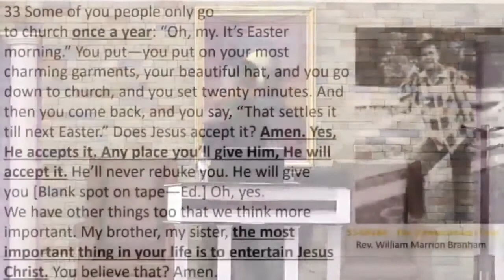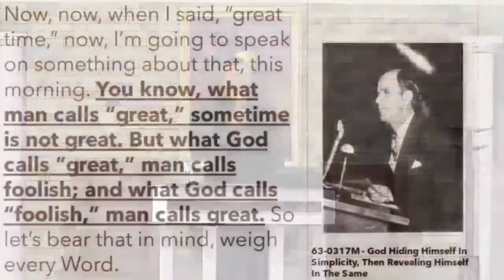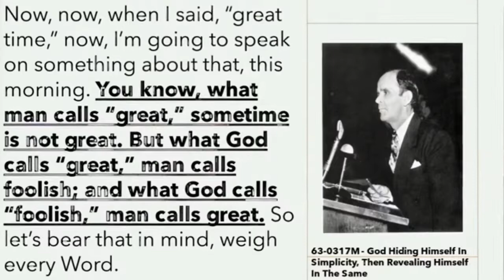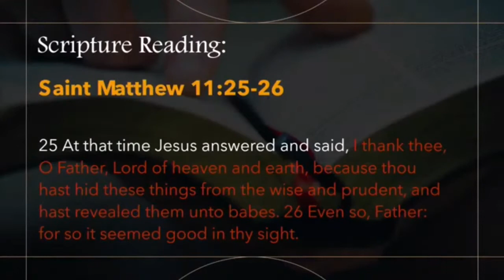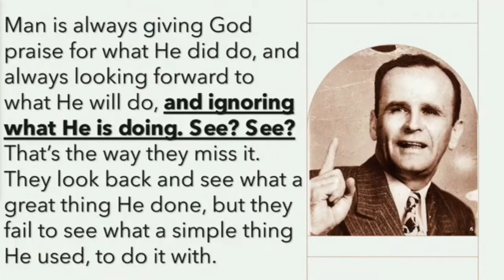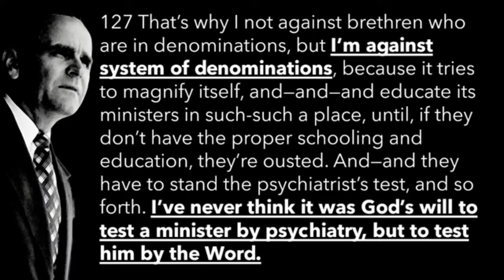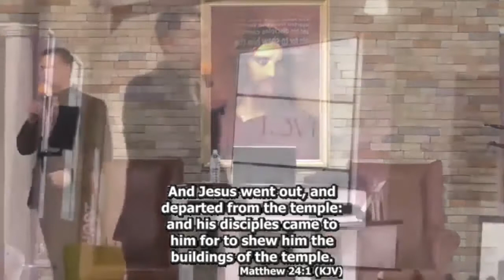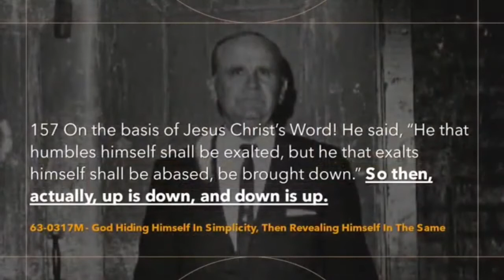07/08/2022: Deceptively Simple [Pst Engelbrecht]